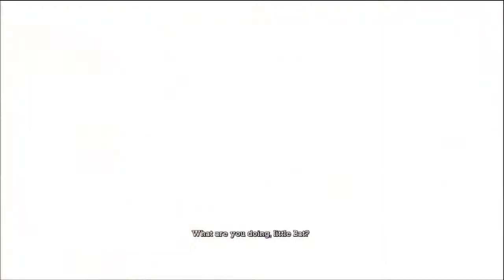Batman Arkham Asylum ~ Part 24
The nightmare continues...

Have fun and remember... Be buff! :D